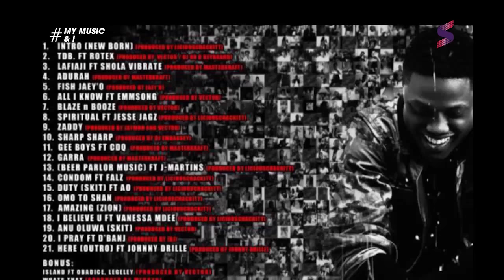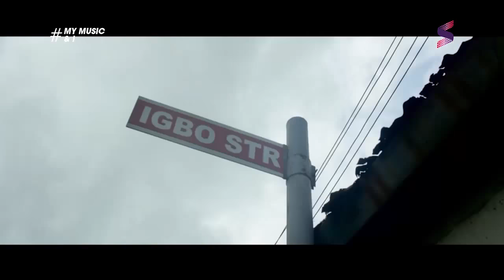My Music & i with Vector Tha Viper | The 'Lafiaji' edition.